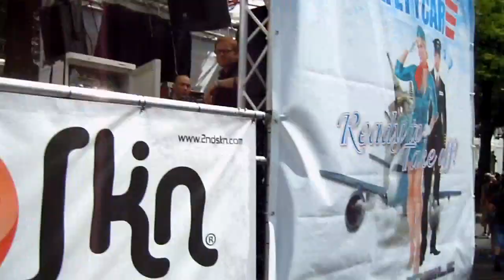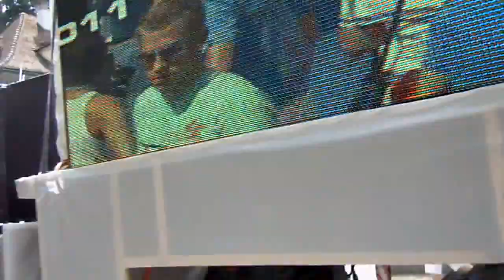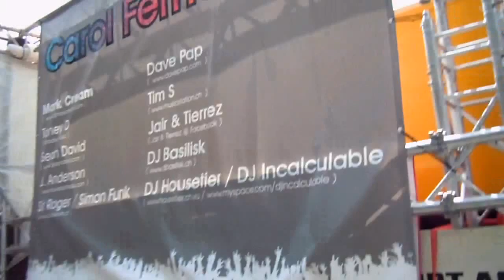20. Streetparade 2011 - Live @ Utoquai Zürich 13/08/2011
Live @ Utoquai Zürich (CH) - 13. August 2011